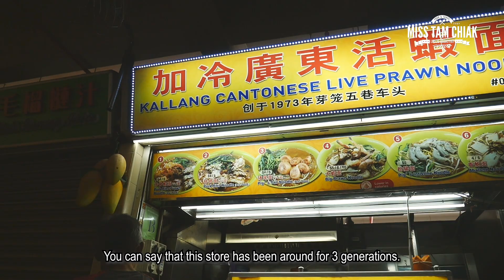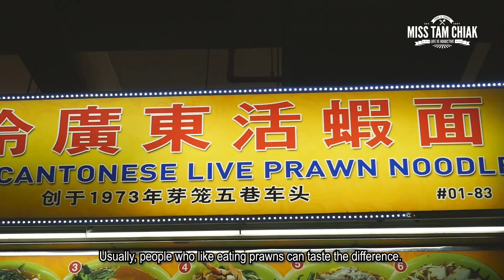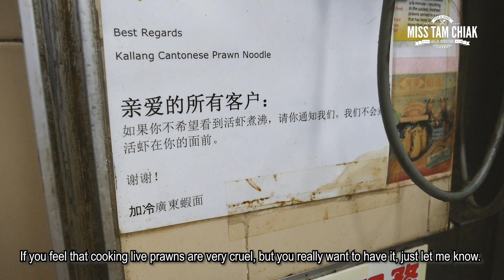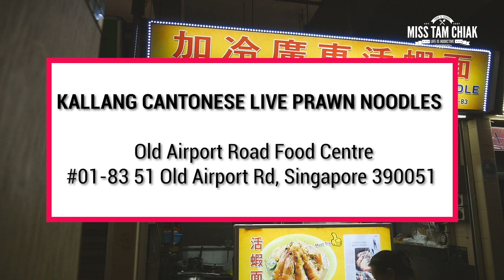Kallang Cantonese Live Prawn Noodles – Unbeatable Freshness!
Great seafood dishes all have something in common: the freshest ingredients are used. Fresh ingredients always have the sweetest and most tender meat, and does not have the fishy aroma and taste that is common in lower quality produce. Located in Old Airport Road Food Centre, Kallang Cantonese Live Prawn Noodles uses only the freshest live prawns to serve up a stellar bowl of prawn noodles!